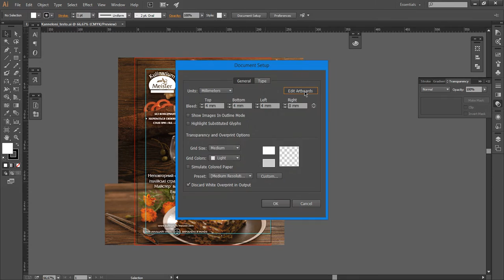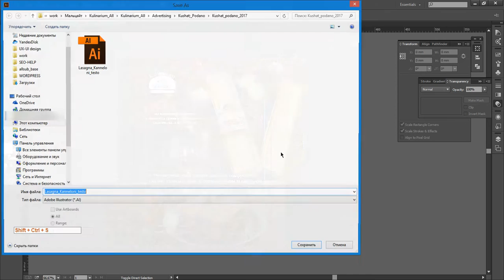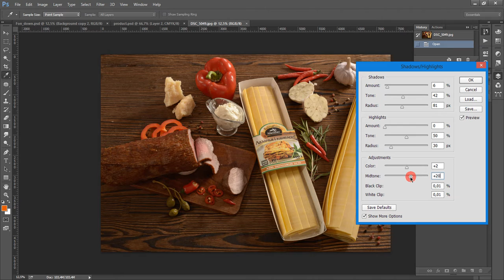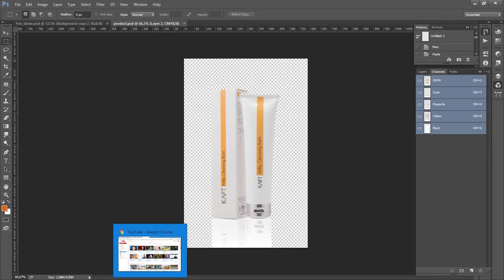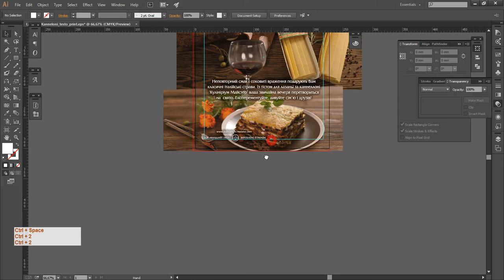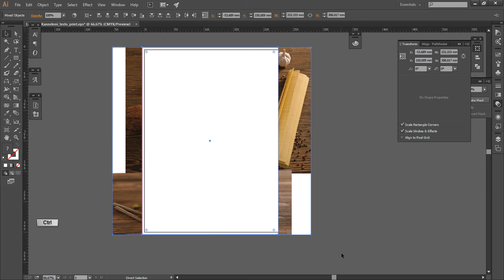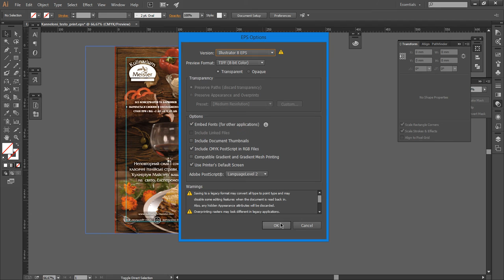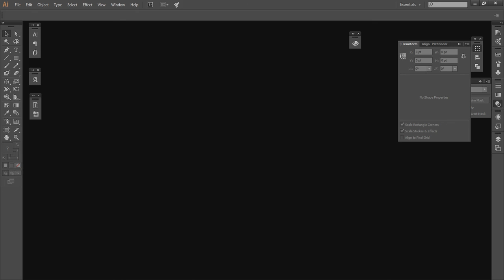Подготавливаем файл eps в Illustrator 8. Универсальный способ для максимального качества печати.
Illustrator 8 - делаем файл из любого иллюстратора с конвертацией для печати и сборок в разных программа для журналов и газет. Правильная подготовка файла с максимальным качеством для печати.

Примечание: Эта подготовка файла необходима при потери качества после печати векторных элементов. Это связано с тем что типография не утруждает себя в подготовки файла (основная причина этого нехватка времени, а файлов много) и растрирует первоначальный макет в tiff (растровый формат) Хотите качество от макетов - напрягайте типографию, отсылайте eps.